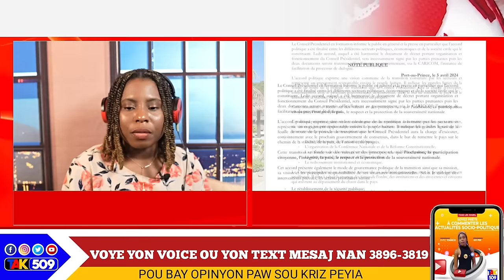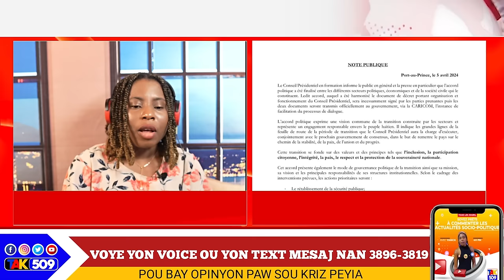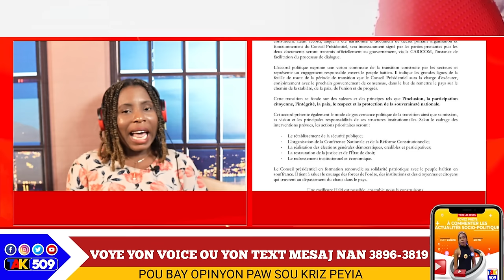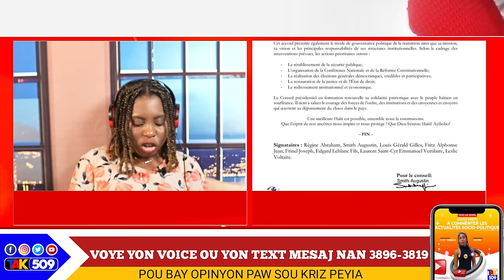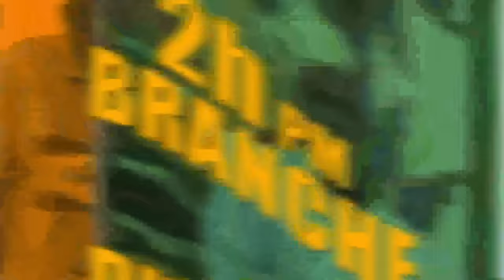Men Video a...Guy Philippe ap fè Koze sou beton an..Patizanl yo Dedouble..MJC mande padon/ Yanick